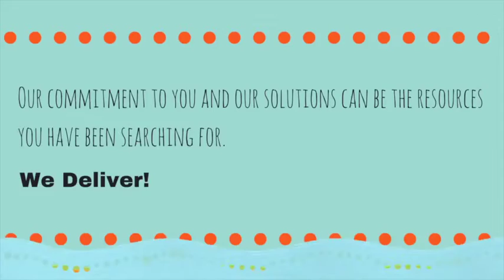Potty Generation Media Kit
Learn more about Potty Generation and The Potty Whisperer® here!